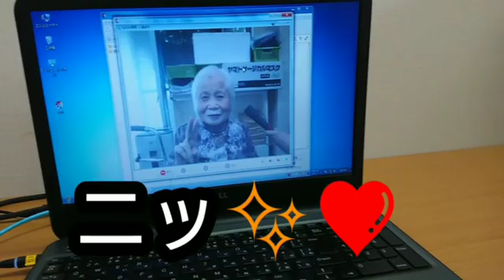笑いを世界に振り蒔こう🎵🔥お母さん🎵❤️と笑いヨガ🎵❤️ホッホッハハハ🔥～いえ～い😆✋